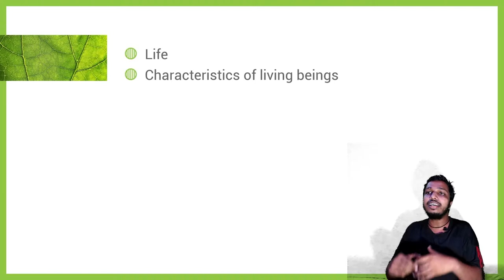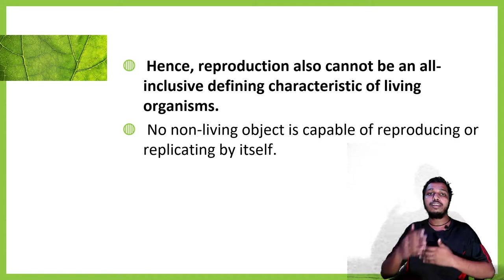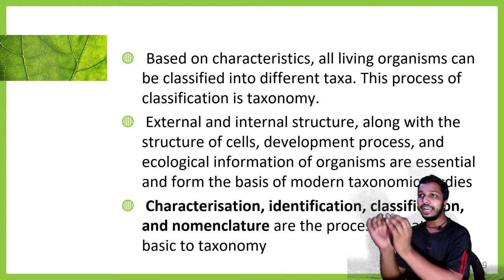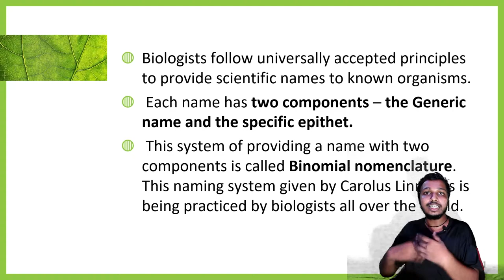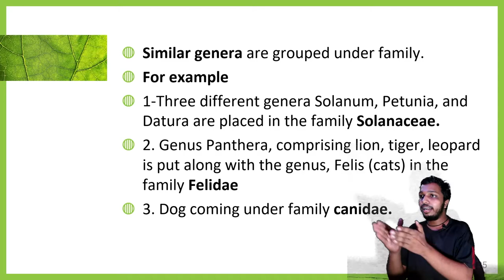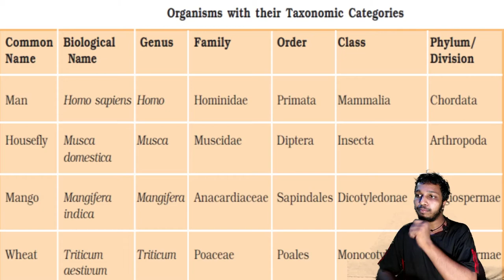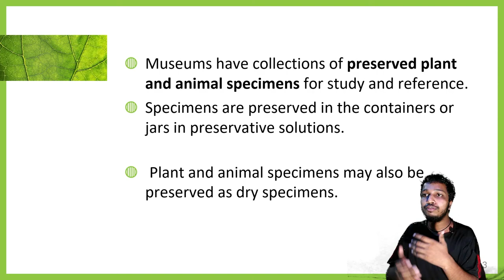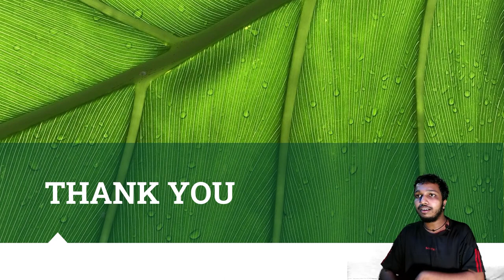Plus One | Biology | Chapter 1 | The Living World | Zoology | Class 11 Biology Class Malayalam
plus one biology class in Malayalam

Chapters
0:00 Intro
1:27 Life
1:47 Characteristics of living beings
2:07 Growth
4:05 Reproduction
7:50 Metabolism
9:00 Cellular Organization
9:34 Consciousness
12:14 Diversity in the living world
12:50 Systematics
14:31 Taxonomy
16:53 Why living organisms classified?
17:19 Why the names of living organisms should be standardized?
18:14 Who can give a scientific name?
19:17 Binomial Nomenclature
21:00 Universal rules of nomenclature
23:27 Taxonomic Categories
24:35 Species
26:22 Genus
27:12 Family
28:08 Order
29:05 Class
29:20 Phylum/ Division
29:43 Kingdom
33:50 Taxonomical aids
37:22 Herbarium
39:09 Botanical garden
40:20 Museum
41:27 Zoological park
42:10 Key
44:34 Other taxonomical aids
46:05 Outro

plus one biology
plus one zoology
plus one botany
plus one class the living world
class 11 biology class in Malayalam
class 11 zoology class in Malayalam
class 11 botany class in Malayalam
the living world
botany
zoology
biology
ncert
scert
the living world part 1
chapter 1
plus one CBSE biology class in Malayalam
class 11 CBSE biology class Malayalam